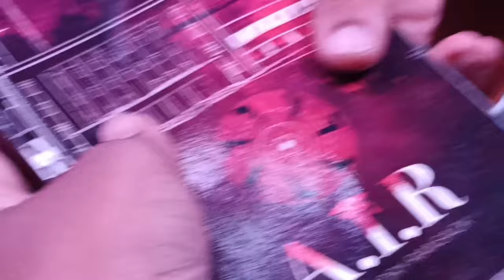Vlogging With Rajkumar Rao Sir😳 ( HIT MOVIE 2022 )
RAJKUMAR RAO AND DANGAL GIRL IN MY VLOG 😳 ( HIT MOVIE)

Sarkar Sarcasm

Don't go out of your way to hate someone

About me
I am student of class 12 and always try to upload some good content on my channel. I'm a kind of a guy who is friendly with
 everyone. I give respect to my lovers as well as my haters.